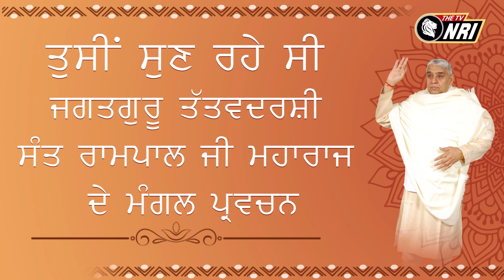Jagat Guru Tatvdarshi Sant Rampal ji Maharaj Satsang NRI PM 904